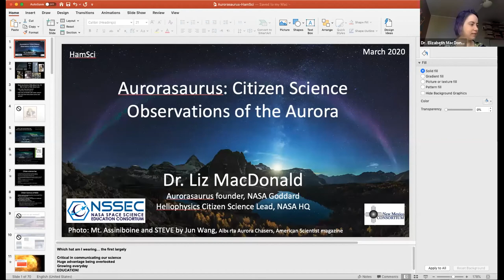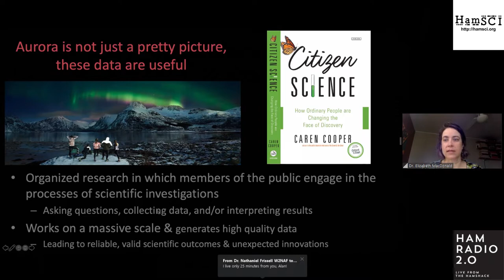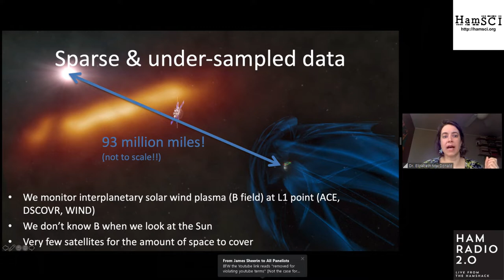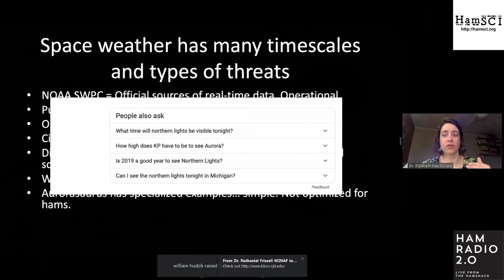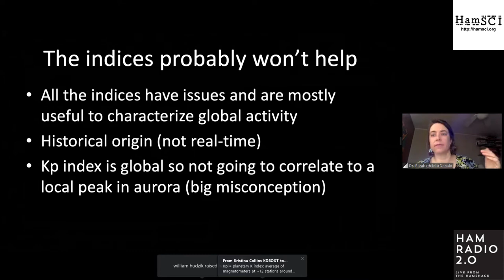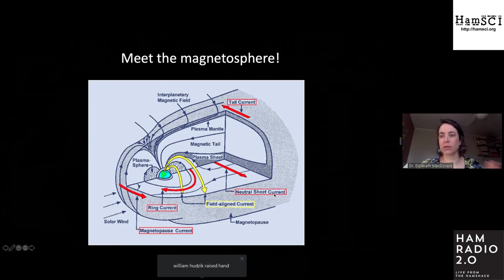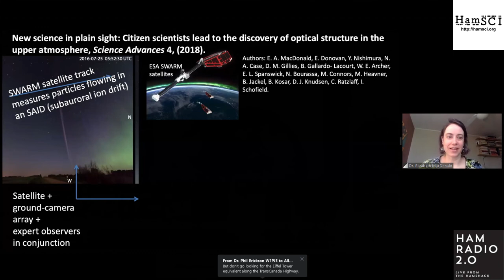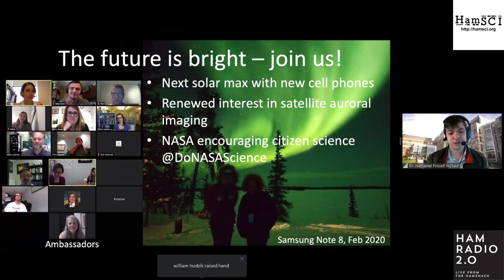HamSCI Aurorasaurus: Citizen Science Observations of the Aurora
Elizabeth MacDonald from NASA provides this talk at the HamSCI Conference of 2020